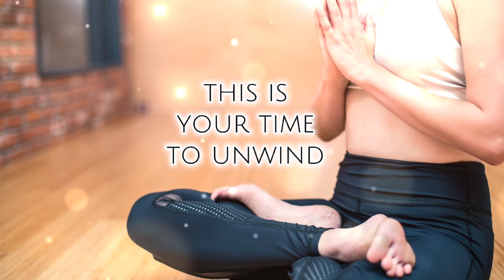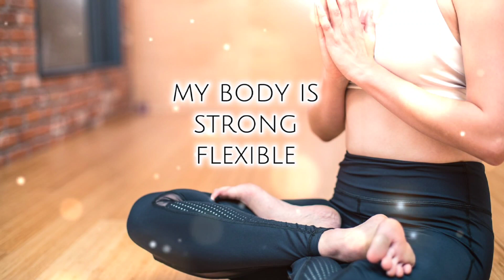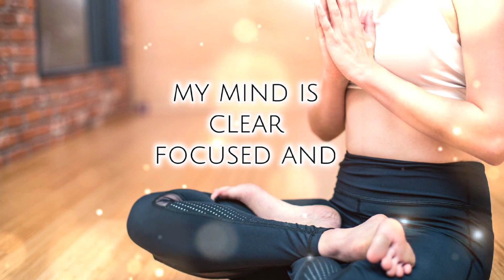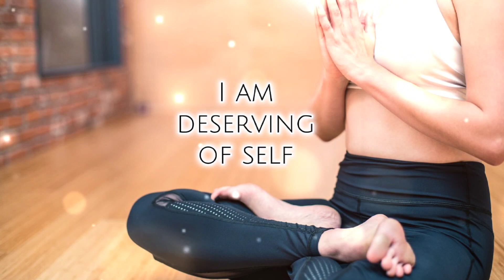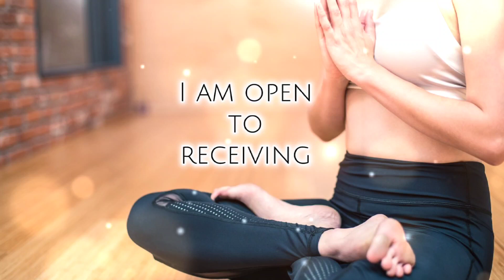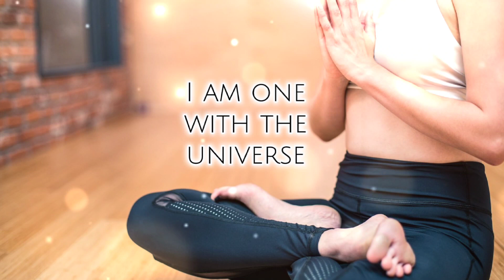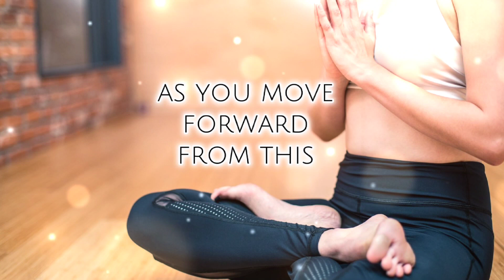Elevate Your Yoga Practice: Affirmations for Deeper Connection ✨️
Are you ready to take your yoga practice to new heights? Join me in this transformative session as we dive into the world of empowering yoga affirmations that work wonders for your body, mind, and soul.

🧘‍♀️ Begin your day with intention and positivity by incorporating these powerful yoga affirmations into your routine. From enhancing flexibility to nurturing inner peace, these carefully crafted affirmations are designed to uplift your spirit and bring a deeper sense of connection to your practice.

Start your journey with me and discover:
✨ Yoga affirmations to say every day that infuse each moment with mindfulness.
✨ Invigorating practices to start your day with renewed energy and focus.
✨ How yoga affirmations can catalyze personal growth and inner transformation.
✨ Techniques to align your breath, movement, and intention for a harmonious practice.

Embrace the fusion of movement and mindfulness as we guide you through rejuvenating poses and offer guidance on integrating these potent affirmations into your practice. Whether you're a seasoned yogi or just beginning, this session is for every level.

Ready to empower yourself on and off the mat? Hit play, let go, and elevate your yoga practice with these affirmations that will elevate your entire life. 🌟